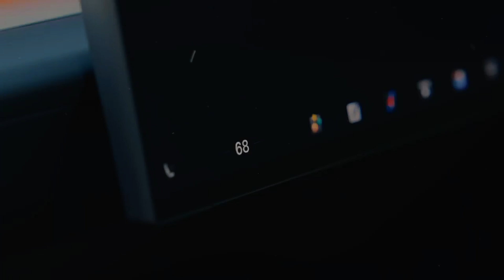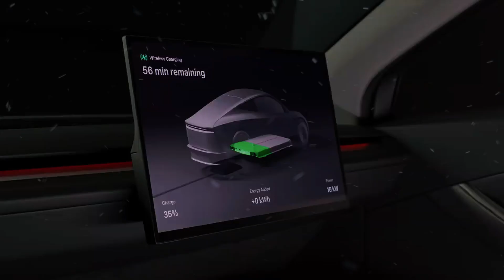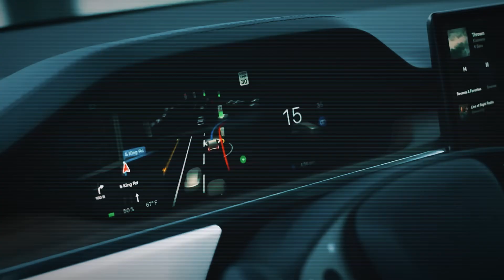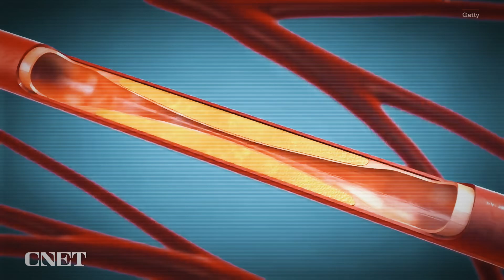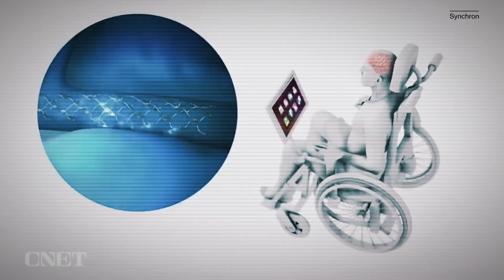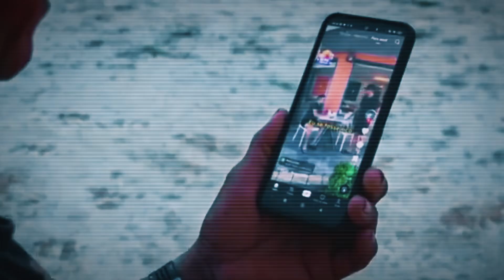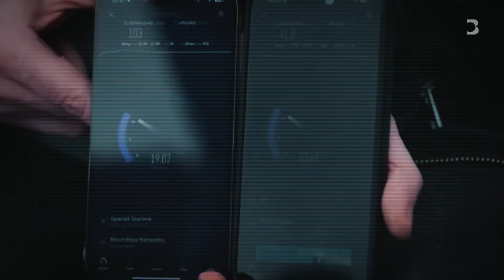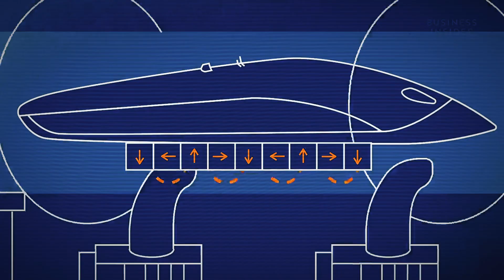Elon Musk 8 Wildest Predictions and How They'll Change Your Life!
Imagine a world where cars drive themselves, internet reaches the remotest corners of the planet, and humans can explore space as easily as we cross cities. This isn’t science fiction—it's the reality Elon Musk is creating. From Tesla’s electric cars to SpaceX’s reusable rockets and Neuralink’s mind-bending brain tech, Musk's inventions are pushing the limits of what's possible. Get ready to dive into the top 10 Elon Musk inventions that are transforming life as we know it!

Each of these Musk inventions is more than a gadget—they’re shaping the future and transforming how we live, work, and dream. Get ready to be inspired by these trailblazing technologies!

24 Hottest Inventions That Will Change Your Life

14 Gadgets That Will Kill Your Boredom

18 Coolest Amazon Gadgets You Can Buy